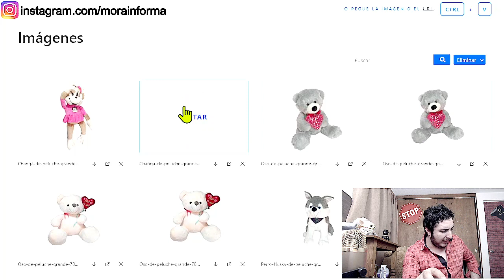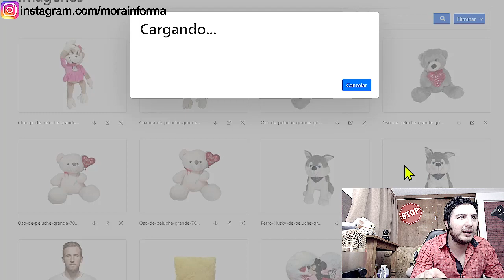¿Vale la pena pagar por Clipping magic? Quita el fondo de tus imagenes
Clipping magic es un servicio qué nos ofrece quitar el fondo de las imagenes de nuestra perferencia. Generalmente esto se utiliza para quitar el fondo de imagenes para vender en internet pero puede ser para algun otro proposito. La realidad es qué en este review te vamos a dar el si ó no a este servicio.